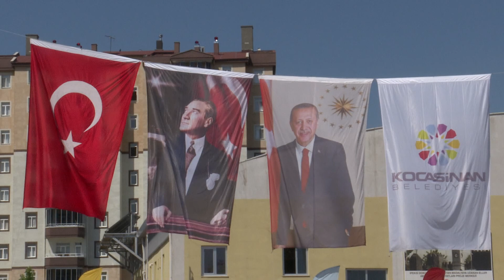Kocasinan’da 24 Derslikli Ortaokul Ve 8 Derslikli Anaokulun Temeli Atıldı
Kocasinan Belediye Başkanı Ahmet Çolakbayrakdar, Büyük ve Güçlü Türkiye için yüzlerce projeyi hayata geçirdiklerini ve bunlardan en önemlisinin de gençler için yapılan projeler olduğunu belirtti. Başkan Çolakbayrakdar, bu doğrultuda geleceğin teminatı çocukların tekli eğitime geçmesi noktasında Kocasinan’ının 17 farklı yerinde okulların yapılması için arsaların hazır hale getirildiğini ve hayırseverlerin katkılarıyla yeni okulların temellerinin atılacağını söyledi.
Okulun temel atma törenine, Kayseri Valisi Şehmus Günaydın, Büyükşehir Belediye Başkanvekili Mehmet Savruk, Garnizon Komutanı Tuğgeneral Ercan Teke, Kayseri İl Jandarma Komutanı Albay Nadir Çelik, İl Milli Eğitim Müdürü Celalettin Ekinci, Kocasinan Kaymakamı Hüseyin Karameşe, Kayseri Önceki Dönem Büyükşehir Belediye Başkanı Mustafa Çelik, Kocasinan Belediye Başkanı Ahmet Çolakbayrakdar, Melikgazi Belediye Başkanı Mustafa Palancıoğlu, İl Müftüsü Şahin Güven, Kocasinan İlçe Milli Eğitim Müdürü Yaşar Öztürk, Kayseri Ticaret Odası Başkanı Ömer Gülsoy, Kayserili hayırsever iş adamı Osman Ulubaş ve ailesi ile davetliler katıldı.
Temel atma töreninde konuşan Kayseri Valisi Şehmus Günaydın, Osman Ulubaş’ın yaptığını Türkiye’de yapan çok az sayıda hayırsever olduğunu belirterek, “Osman amcanın yapmış olduğu hayırlı işlerin örnek teşkil etmesini temenni ediyorum. İnşallah 2023 eğitim vizyonunda yer aldığı şekliyle Kayseri’mizi tekli eğitime geçme noktasında hazır hale getirmeye çalışıyoruz. Arsa konusunda önemli bir mesafe kat ettik. İnşallah hayırseverlerimizin de yakın zamanda okulların temellerini atmaya başlamasıyla 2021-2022 yılında hedeflerimizin yüzde 85’ini gerçekleştirmiş olacağız.” diye konuştu.
İl Milli Eğitim Müdürü Celalettin Ekinci ise Kayseri’nin fiziki yapısı olarak okula ihtiyaç duyulduğunu ifade ederek “Özellikle iki yıldır bu konuda özverili çalışmalar yapıyoruz. Hayırseverlerimizin belediyelerimizin ve kurumlarımızın çok ciddi desteklerini alıyoruz. İnşallah 2023 yılına kadar fiziki alt yapımızı tamamlayacağız.” dedi.
Başkan Çolakbayrakdar da Kayseri’nin birçok alanda olduğu gibi hayırsever alanında da alınan bir şehir olduğuna dikkat çekerek, “Bu hayırseverlikte en önde gidenlerden bir tanesi kıymetli büyüğümüz Osman Ulubaş amcamızın Allah hayrını kabule etsin. Osman amcamız tarafından yaptırılan 7’nci ve 8’inci okulunun temellerini atıyoruz ama Osman amcam; ‘Allah nasip ederse bir düzine okul yapacağım’ diyor. İnşallah Rabbim daha fazlasını kendisine nasip eder. Tabii ki herkesin keyif aldığı alanlar farklıdır. Kimisi spor etkinliklerinden kimisi ise yatırımdan keyif alır. Osman amcamın mutluluğu ise geleceğimiz ve evlatlarımız için yatırım yapmaktır. Allah hayrını kabul etsin.” ifadelerini kullandı.
Kocasinan Belediyesi olarak eğitime ve öğretime hassasiyetle her zaman destek verdiklerini vurgulayan başkan Çolakbayrakdar, sözlerini şu şekilde sürdürdü: “Yüzlerce proje yaparak, yüzlerce projeyi hayata geçiriyoruz. Ama bunların içerisinden en önemlisi çocuklarımız ve gençlerimiz için yaptırımız projelerdir. Özellikle Sayın Valimizin tekli eğitime geçme noktasındaki destekleri ve katkıları yadsınamaz. Bu konuda Sayın Valimize çok teşekkür ediyorum. Önümüzdeki günlerde yine Valiliğimizin desteğiyle Uğurevler Mahallesi’nde bir okulun daha temelini atacağız. Kocasinan Belediyesi olarak şu ana kadar 17 noktadan fazla arsada gerek imar gerekse kadastro durumuyla ilgili problemleri çözüldü ve okul yapılması için hazır hale getirildi. Buradan da hayırseverlerimize çağrıda bulunmak istiyorum. Destek vermek ve katkıda bulunmak isteyen hayırseverlerimizle inşallah Kayseri’mizin tekli eğitim noktasında ihtiyaç karşılanmış olacak. Kocasinan’ımızın ve Kayseri’mizin her bir köşesinde yeni okulların temellerini atarak, Büyük ve Güçlü Türkiye’de yetişen evlatlarımız için fiziki yapıları hayata geçirmiş olacağız. Bildiğiniz gibi Osman Ulubaş amcamızın bundan önce yaptığı Osman Ulubaş Fen Lisesi, Kayseri’miz ve ülkemizin yüz akı oldu. Okulun katıldığı uluslararası matematiksel modelleme yarışmasında ülkemize onurmansiyon ödülü kazandırdı. Evlatlarımızı yetiştiren öğretmenlerimize ve milli eğitim camiasına teşekkür ediyorum. Bu toprakların evlatları daha nice başarılara imza atacağına inanıyorum.”
Kayserili hayırsever iş adamı Osman Ulubaş da okulun vatana millete hayırlı olması temennisinde bulundu.
Konuşmalar ardından dualar edilerek, okulun temeli atılmasıyla program sona erdi.